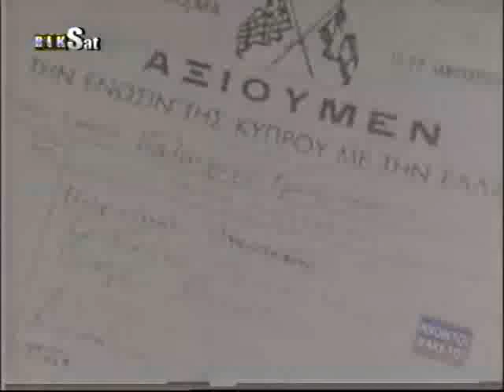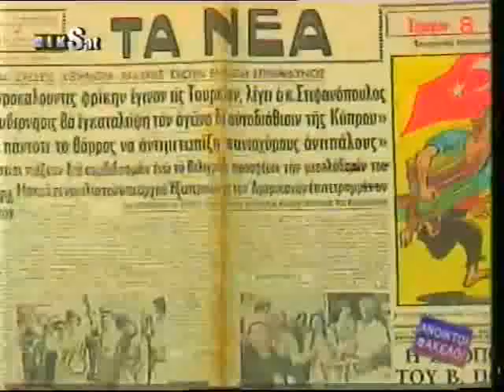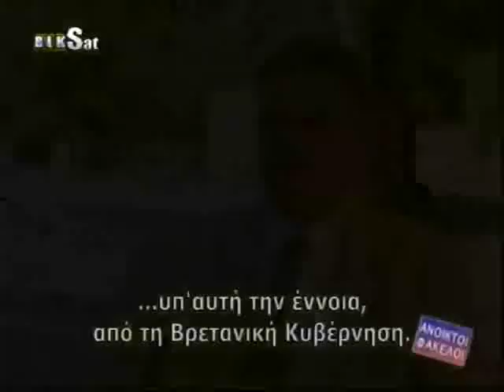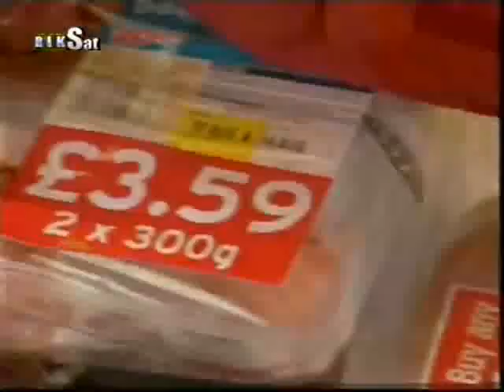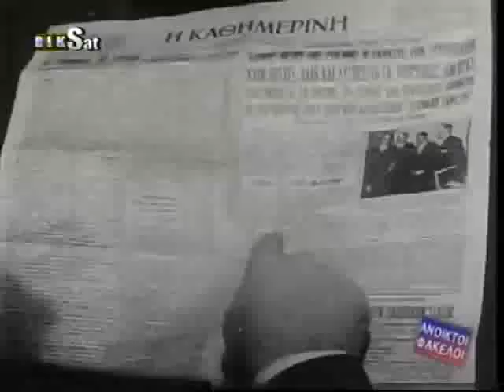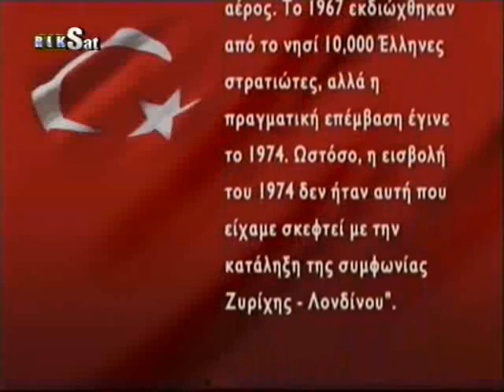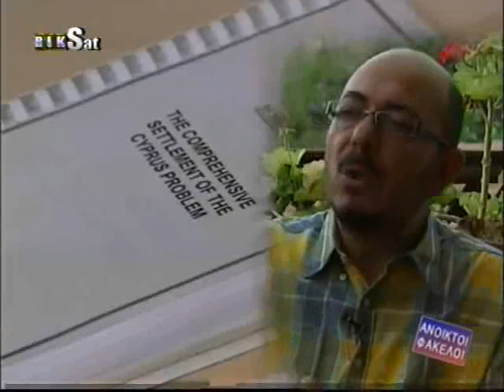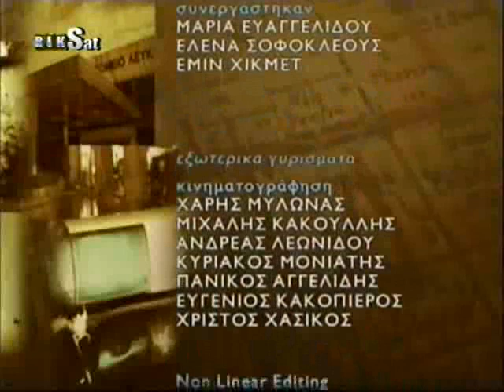Review of Cyprus Independence 2009 - spoken mostly in Greek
Spoken mostly in Greek - CyBC - Cyprus Broadcasting Corporation
Anoiktoi Fakeloi

1st October 2009

Cyprus Independence: Its Past - Its Future

Review of the McMillan Plan, Zurich and London Agreements, to present times in the Christofias / Talat talks

Presented by Costas Gennaris

Featuring interviews with:
Robert Holland - Academic, Universiry of London
Ahmet An - Academic and Historian
Niyazi Kizilyurek - Academic, University of Cyprus
Glafkos Clerides - Former President of the Republic of Cyprus